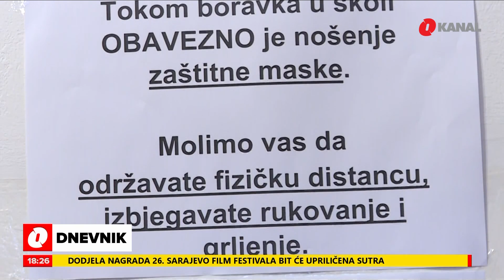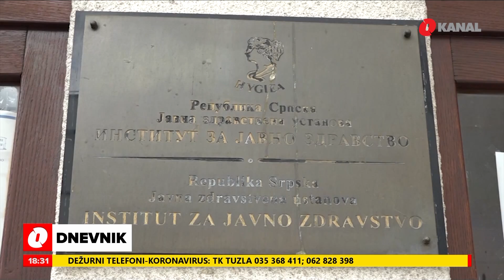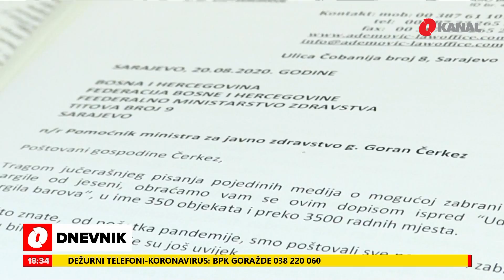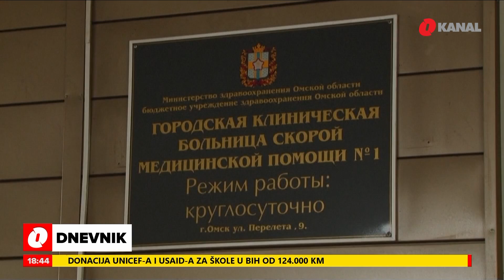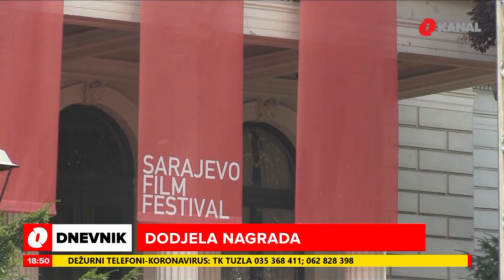O Dnevnik - 20.8.2020.